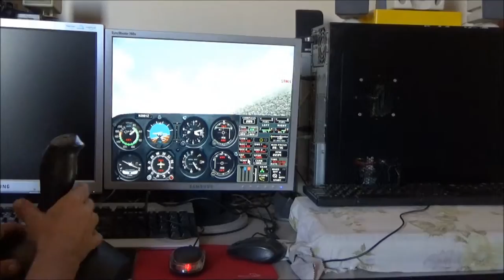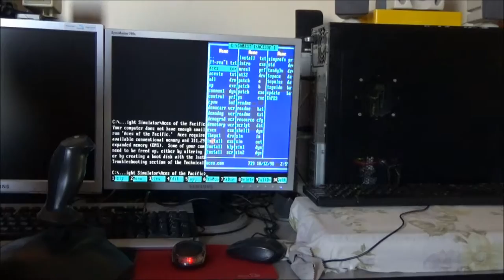Old Technology Game Controller Vintage Flight Stick!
A joystick is an input device consisting of a stick that pivots on a base and reports its angle or direction to the device it is controlling. A joystick, also known as the control column, is the principal control device in the cockpit of many civilian and military aircraft, either as a center stick or side-stick. It often has supplementary switches to control various aspects of the aircraft's flight.
Joysticks are often used to control video games, and usually have one or more push-buttons whose state can also be read by the computer. A popular variation of the joystick used on modern video game consoles is the analog stick. Joysticks are also used for controlling machines such as cranes, trucks, underwater unmanned vehicles, wheelchairs, surveillance cameras, and zero turning radius lawn mowers. Miniature finger-operated joysticks have been adopted as input devices for smaller electronic equipment such as mobile phones.
An arcade stick is a large-format controller for use with home consoles or computers. They use the stick-and-button configuration of some arcade cabinets, such as those with particular multi-button arrangements. For example, the six button layout of the arcade games Street Fighter II or Mortal Kombat cannot be comfortably emulated on a console joypad, so licensed home arcade sticks for these games have been manufactured for home consoles and PCs.
In recent times, the employment of joysticks has become commonplace in many industrial and manufacturing applications, such as; cranes, assembly lines, forestry equipment, mining trucks, and excavators. In fact, the use of such joysticks is in such high demand, that it has virtually replaced the traditional mechanical control lever in nearly all modern hydraulic control systems. Additionally, most unmanned aerial vehicles (UAVs) and submersible remotely operated vehicles (ROVs) require at least one joystick to control either the vehicle, the on-board cameras, sensors, and manipulators.

Due to the highly hands-on, rough nature of such applications, the industrial joystick tends to be more robust than the typical video-game controller, and able to function over a high cycle life. This led to the development and employment of Hall effect sensing to such applications in the 1980s as a means of contactless sensing. Several companies produce joysticks for industrial applications using Hall effect technology. Another technology used in joystick design is the use of strain gauges to build force transducers from which the output is proportional to the force applied rather than physical deflection. Miniature force transducers are used as additional controls on joysticks for menu selection functions.

Some larger manufacturers of joysticks are able to customize joystick handles and grips specific to the OEM needs while small regional manufacturers often concentrate on selling standard products at higher prices to smaller OEMs.

Joystick é um periférico de computador e videogame pessoal ou um dispositivo geral de controle que consistem em uma vara vertical na qual os pivôs se aproximam de uma extremidade e transmitem seu ângulo em duas ou três dimensões a um computador.

O joystick é usado frequentemente para controlar os jogos de vídeo, e têm geralmente um ou mais botões de pressão cujo estado pode também ser lido pelo computador.

O termo joystick transformou-se em um sinônimo para controladores do jogo que podem ser conectados ao computador desde que o computador defina a entrada como uma "porta de jogos".

Além de controlar jogos, os manches são usados também para controlar máquinas tais como elevadores, guindastes, caminhões. Os joysticks mais diminutos recentemente foram adotados como dispositivos navegacionais para equipamentos eletrônicos menores tais como telefones móveis.